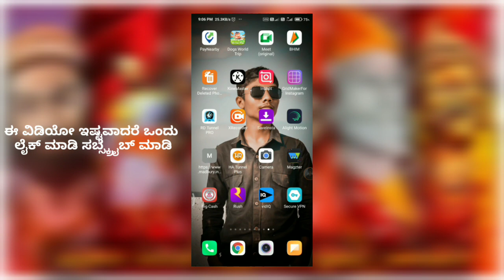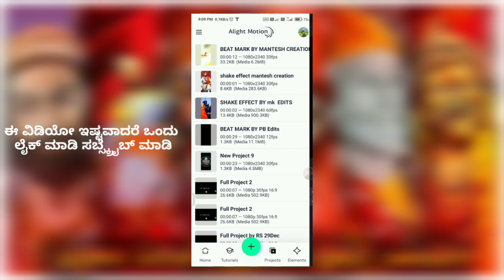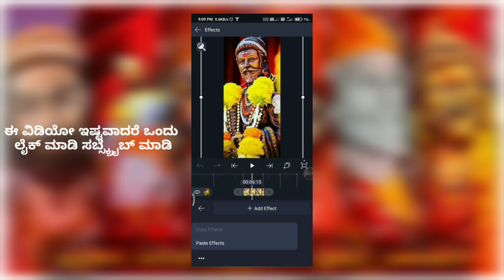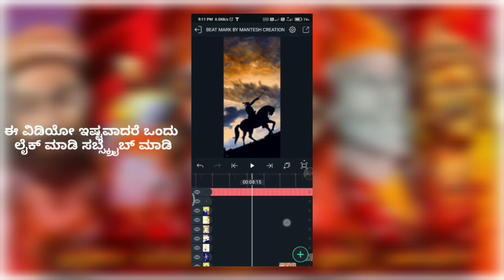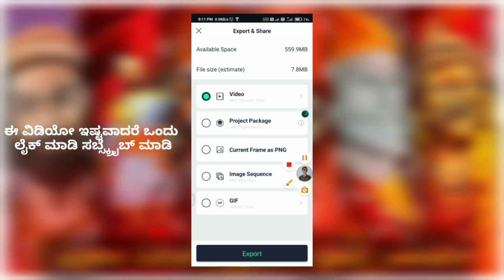🚩🚩Shivaji maharaj video editing alight motion Kannada alight motion Kannada video editing mantesh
ಚಾನಲಗೆ ಭೇಟಿ ನೀಡಿದ್ದಕ್ಕಾಗಿ ಹಾಗೂ ನಮ್ಮ ಚಾನಲನ್ನು 😊 ಸಬಸ್ರ್ಕೈಬ ಮಾಡಿ ಚಾನಲ್ 🤗ಬೆಳವಣಿಗೆಗೆ ಬೇಕಾದ ಬೆಂಬಲ 📶ನೀಡುತ್ತಿರುವ, ಎಲ್ಲರಿಗೂ ಹೃದಯಪೂರ್ವಕ❤ ಧನ್ಯವಾದಗಳು